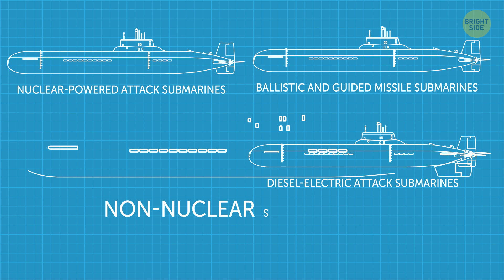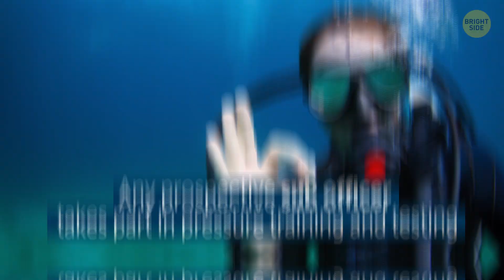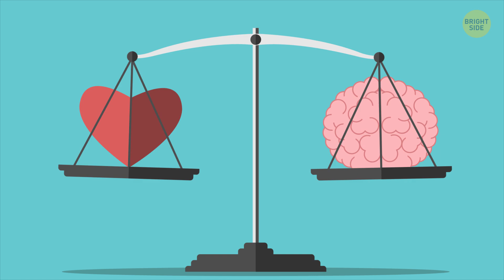What's Happening Inside a Submarine, Life Under the Sea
Hey there! Next time you complain that you don’t get enough sleep or sunshine, remember about submarine sailors. Oh, that's a real man's job! They see no sun for 90 days in a row and only get 6 hours of sleep in an 18-hour day! Let’s find out more about how things really go underwater.

TIMESTAMPS:

Who made the first submarine? 0:31

The Turtle screwed up 😕 1:09

The 3 major submarine powers in the world 1:49

How do submarines run? 2:06

In total darkness 3:10

So how to become a submariner? (Spoiler: you have to be a tough guy) 4:19

Haute cuisine for submariners 5:58

The Blue crew and the Gold crew 7:15

Why their day lasts 18 hours 7:50

Appreciate personal space? This job isn't for you 8:24

How long submariners are allowed to shower 8:50

How these guys entertain themselves 9:27

How much do submariners make? 10:37

SUMMARY:
- Legend has it that the concept of a submarine was invented as early as 332 BCE. Alexander the Great supposedly submerged his soldiers into the sea in diving bells.
- The Yankee sub in 1776 was named the Turtle, and it tried and failed to sink a British warship in New York Harbor.
- The 3 major submarine powers in the world are the United States, China, and Russia, and the US Navy boasts the largest underwater fleet: over 70 submarines.
- Most submarines have diesel-electric engines, the energy from which powers up huge batteries that drive an electric motor to move the propellers.
- There’s GPS satellite navigation that works on the surface and a system of motion and rotation sensors under the water.
- A submariner has to be psychologically stable and academically qualified — no country will want someone who is unbalanced dealing with its most expensive weapons.
- A normal submarine shift lasts 90 days, but it can become longer in an unstable geopolitical environment.
- The kitchen not only takes up plenty of space but also offers a huge variety of meals, especially during the first weeks of deployment when the food is still fresh. Submarine chefs make the crew happy with dishes from lobster to lasagna to delicious desserts.
- A submarine normally has 2 fully staffed crews: the Blue crew and the Gold crew.
- - While a regular day above the water lasts 24 hours, things are different under the sea. For submariners, life is split into 3 shifts of 6 hours, making their day 18 hours long.
- Normally, a submarine has 2 showers for 130 crew members. They are allowed to shower for no longer than 3 to 5 minutes so everyone has a turn and to lessen the strain on the water filtration system.
- There’s a recreation room with a plasma TV that serves as a movie theater and video game room. There are cards and board games to help the crew bond and entertain themselves.
- Maybe the average annual salary of $100,000 plus health benefits makes up for at least some of the stress and pressure the crew goes through.

East News